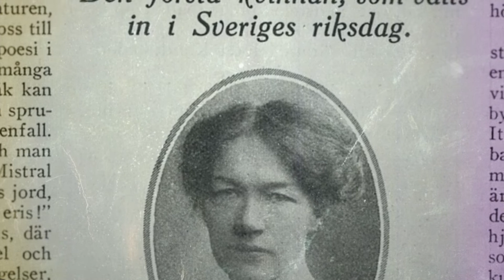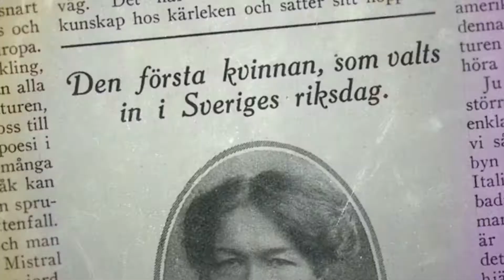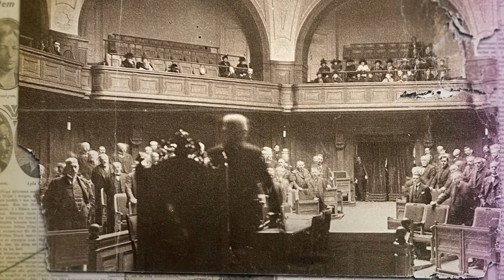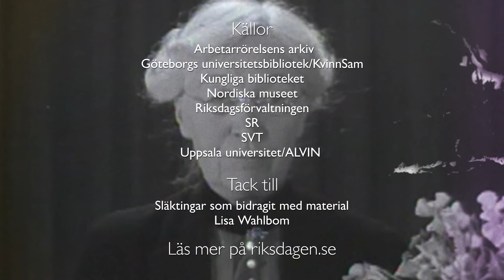Fem första: Kerstin Hesselgren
Liberalen Kerstin Hesselgren, ”Kerstin den första”, är pionjär i sitt yrkesliv på många sätt och den första kvinnan som blir invald i den första kammaren 1921.

Den här filmen är en del i en serie om de fem första kvinnorna i Sveriges riksdag.